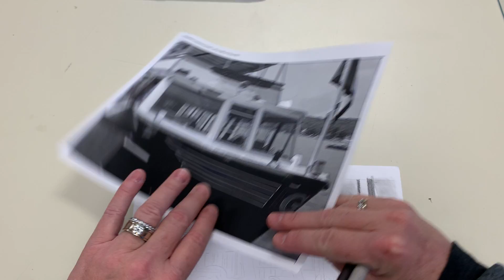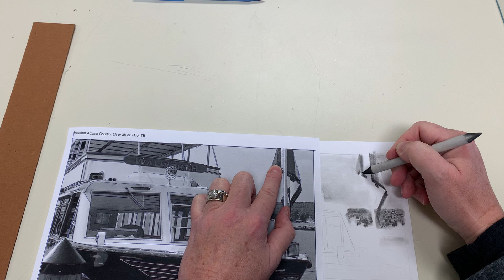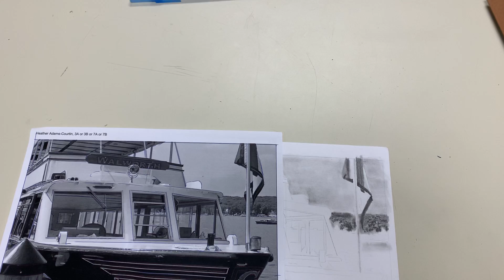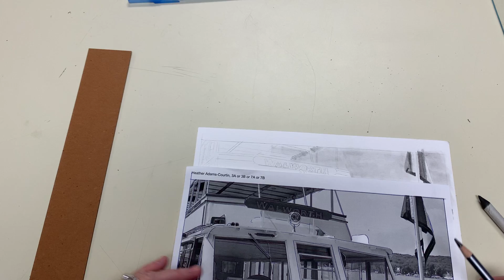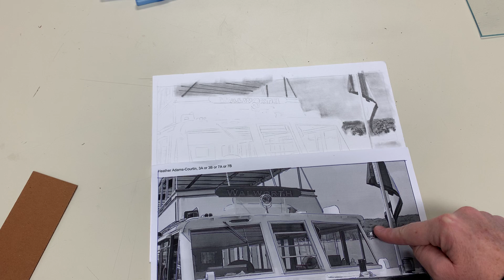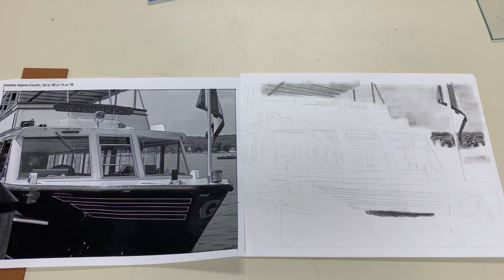Applying Values Day 2